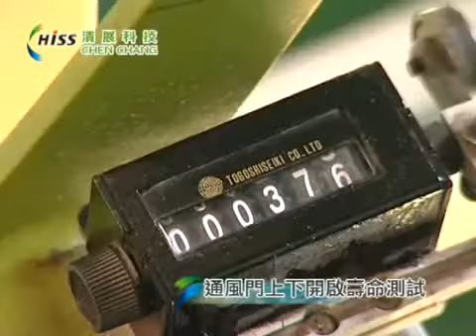清展檢測儀器 通風門上下開啟壽命測試 2011 wmv